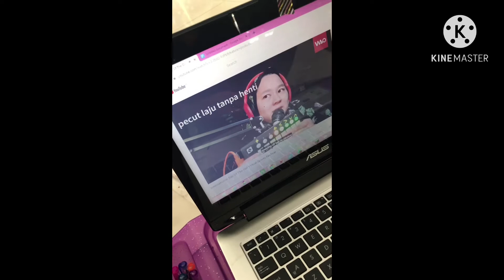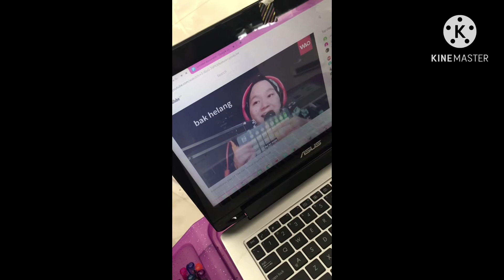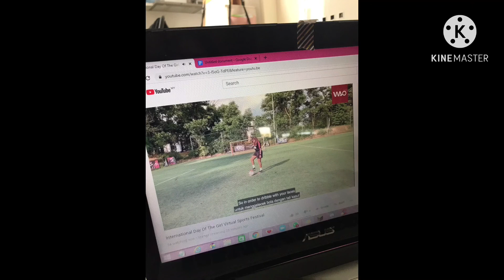International Day of the Girl Virtual Sports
International Day of the Girl 👩🏻 Virtual 👩🏻‍💻 Sports 🏀 Festival via YouTube Live 🔴